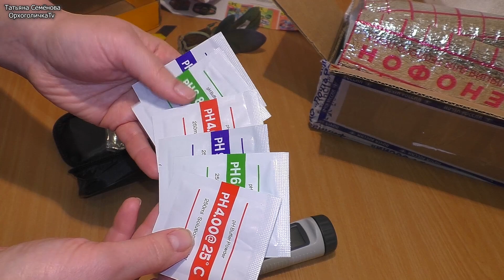Никак не завяжу с цветочными заказами Тревожно за пересыл Купила очень нужную штуку для орхидей.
Что из этого получится, смотрите в этом и последующих видео) Рада постоянным и новым зрителям!
На моём канале вы найдёте всё об орхидеях: Как опылить и получить семена, как приготовить питательную среду для посева, как развиваются сеянцы на каждом этапе. Как лечить орхидеи, реанимировать, восстанавливать, адаптировать, наращивать корни и многое другое!
А так же, можно получить качественную, персональную консультацию по любому вопросу орхидей фаленопсис. Получить консультацию можно по ссылке, предварительно необходимо ознакомиться с закрепленным постом на странице, условия оказания консультаций.